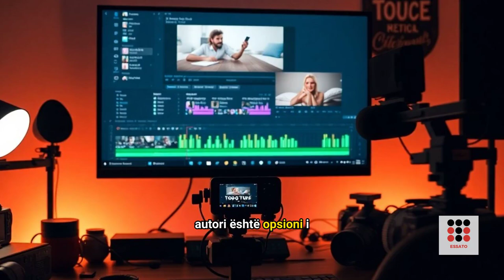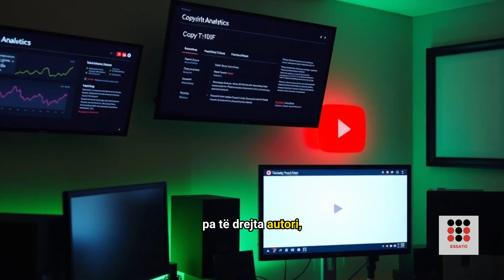Bisha e Rrugës: Togg T10F nga Turqia